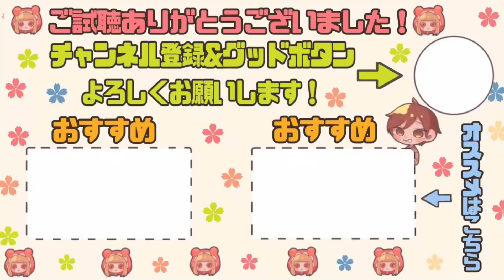これがアンデッド1位の立ち回り！ダッシュ精度が化け物すぎる！！【第五人格】【IdentityV】